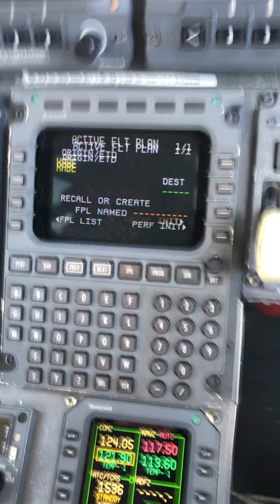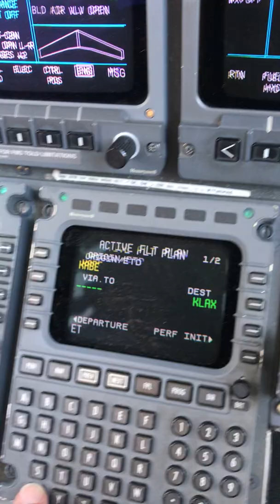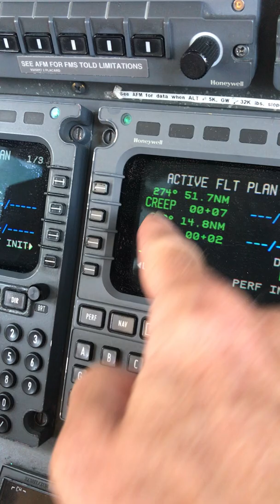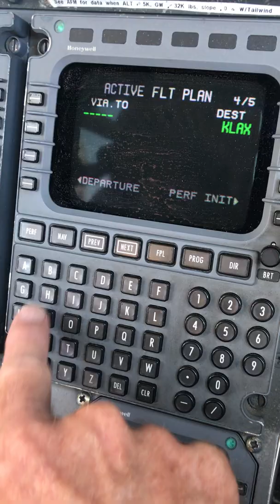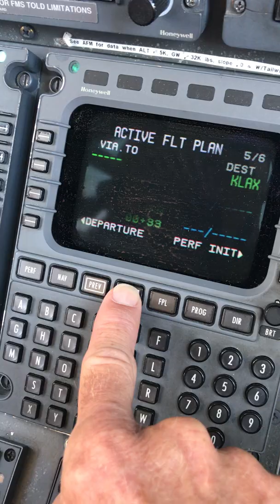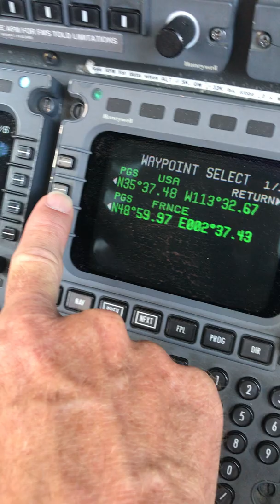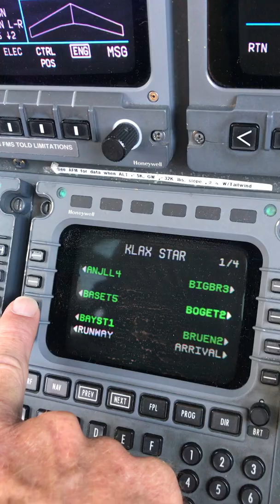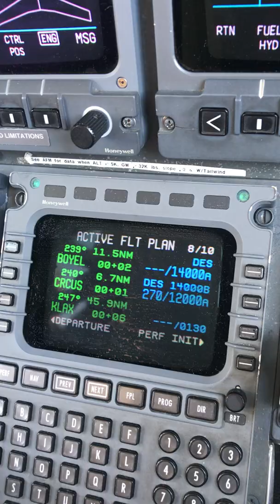Loading a flight plan into a Citation X FMS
Programming a flight from Allentown PA to Los Angeles into the FMS of a Citation X